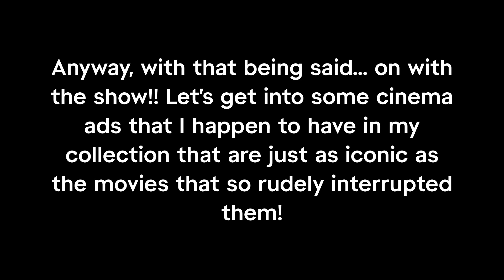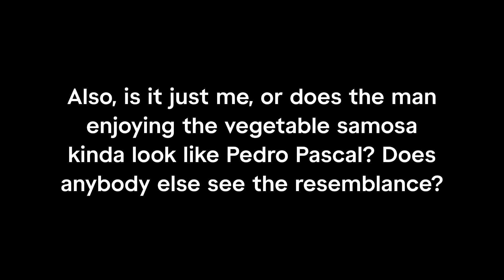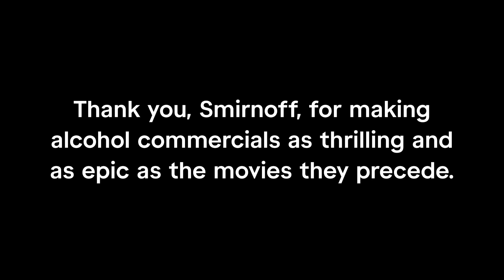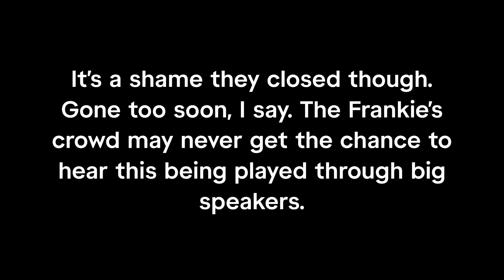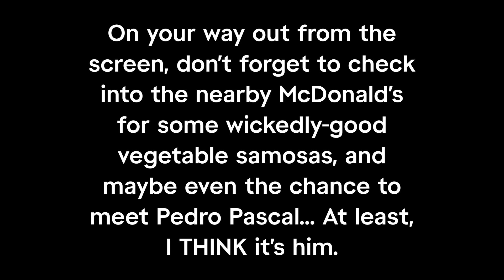A Selection Of Random Cinema Adverts I Have In My Folder! (Three Of Them! Yippee!)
Join me, in text-on-a-plain-background form, as I take you on a journey through the age of local Indian restaurants, sticky floors covered in popcorn and orange Kia-Ora, smoking on the left hand side of the auditorium and badass adverts for vodka, back when cinema was at its absolute best! (Except for the smoking, that is NOT my thing!)